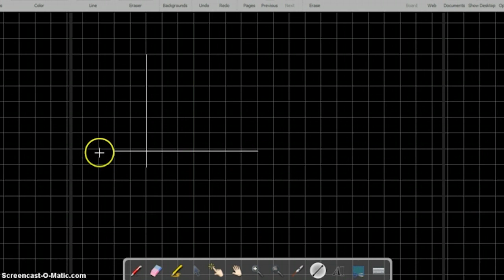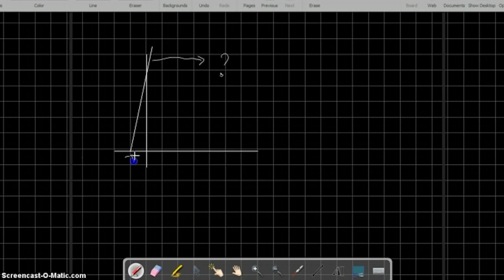Persamaan Linier Pembuatan Grafik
Matematika Sma Plus Muthahhari : Persamaan Linier Pembuatan Grafik